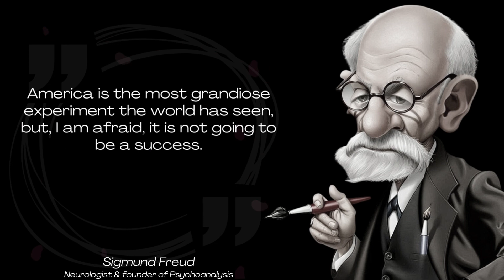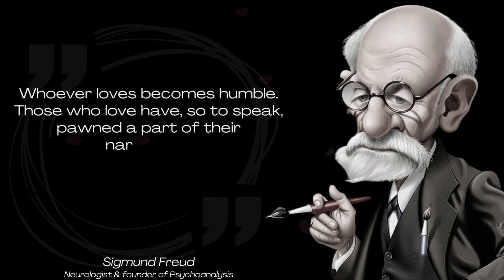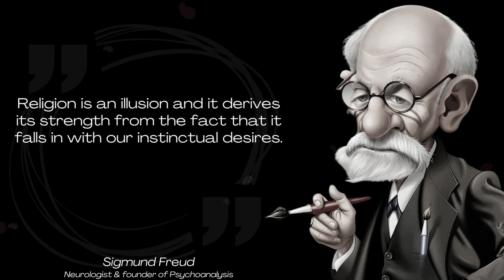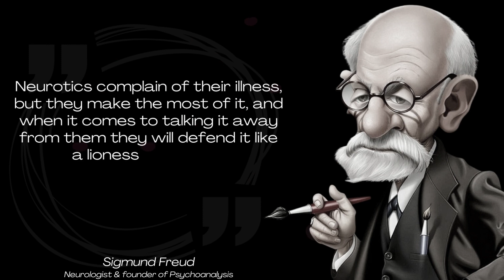Sigmund Freud Quotes about love | Sigmund Freud life quotes Sigmund quotes on love | Positive Quotes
Listen carefully to these Native American Proverbs narrated quote collections, and remixed motivational videos. Our aim is to inspire viewers by bringing them to life.

Stay positive and keep smiling  :)

Copyright info:
All videos are original performances and narrations by POSITIVE QUOTES